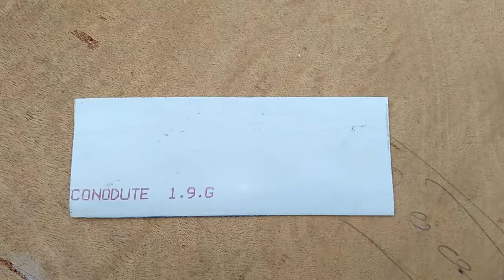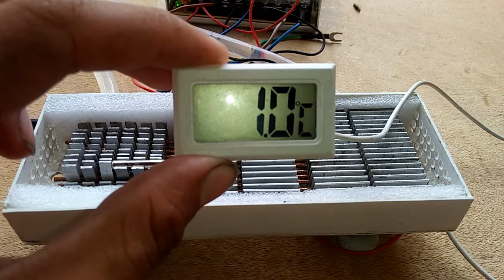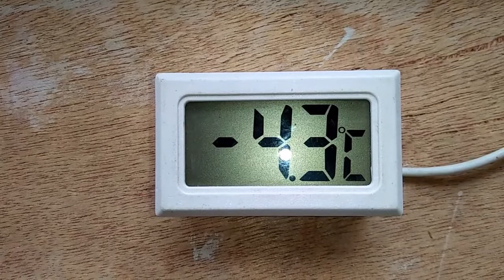DIY Air conditioner evaporator coil|Homemade Air conditioner|lowest temperature -4.3 c°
hi guys i made this evaporator coil by using peltier module this is very easy to make the next part of air conditioner i made soon
the lowest temperature of this project temperature -4.3 c° with proof

have a great day enjoy..